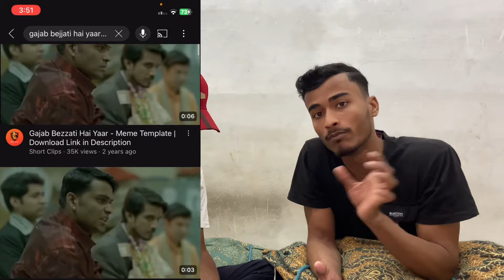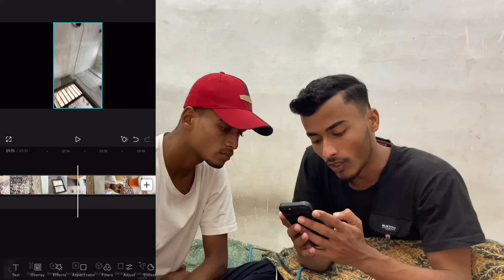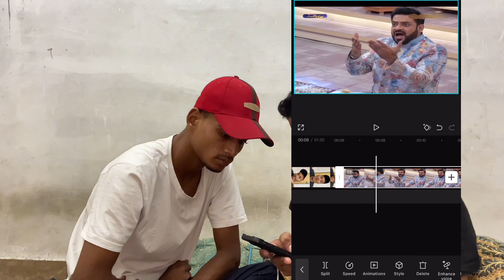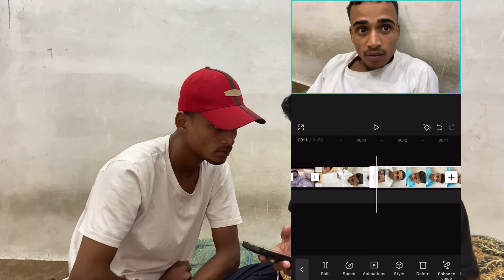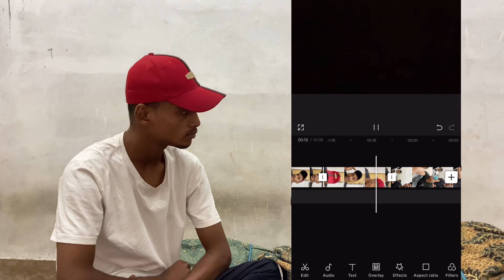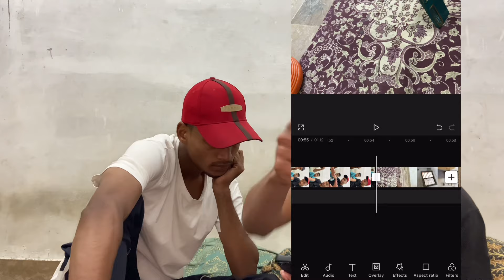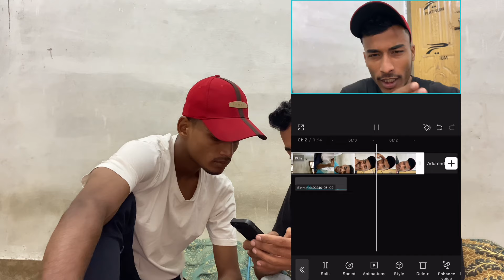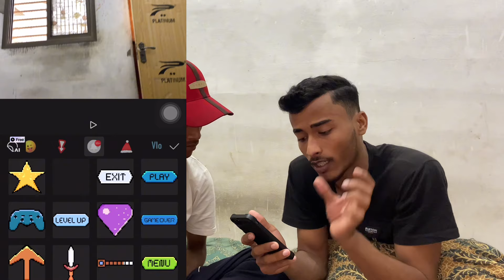Mobile Se Vlog Edit Kese Kare 🤔|| How i Edit My Vlogs | Capcut Se Vlog Edit Kaise Kare ?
Is vlog me mene vlog edit kara sekaya

IPhone 11 editing

keep supporting...